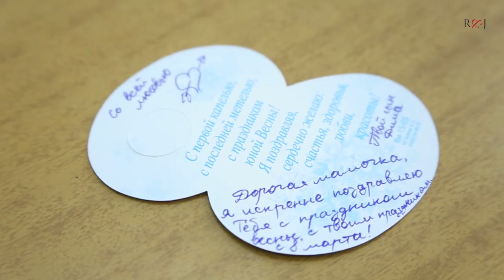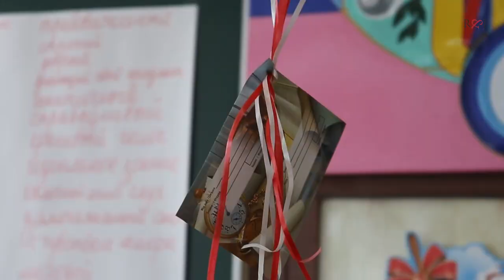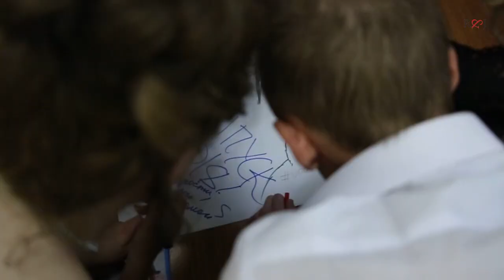Выпускной - 122 гимназия 11 класс - Promo ролик - 2018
Организация и проведение  мероприятий

выпускной
гимназия
школа
последний звонок
клип
выпускной клип
видео
выпускной 2018
выпускное видео
выпускники
выпускной 2017
2017
минск
школьный
9 класс
хайпанем немножечко
хайп
харьков
выпускной вечер
концерт
фото
баста
2016
веселый
беларусь
выпускной 2015
выпуск 2018
школьный клип
вальс
11 класс
school
лучший
монатик
последний звонок 2018
грибы
песня
москва
монтаж
егэ
видео на выпускной
родителей
стиляги
фотограф
2015
класс
топ 5 лучших
свадьба
лучший школьный клип
вечер
пинск
флешмоб
линейка
столин
лунинец
иваново
ивацевичи
музыканты
клип на выпускной
выпускной 2016
выпуск
выпускной вальс
танцы
11
animation
заказать
коломиец
fotos
kharkiv
instalacion
ukraine
анимация
la produccion
ucrania
харків
el orden
лисичанск
замовити
україна
анімація
animacion
золочев
к2 студия
украина
изготовление
гимназия №1 жуковский
свадебное
одесса
часть 14
denisoff live
denis denisoff
давай танцуй
краб
ведущий
disc jokey (profession)
выступления
гастроли
видеоблог
music (tv genre)
photos
фотку
кому
родители жгут
colomietz
order
installation
kolomiets
клип от родителей
гимназисты2018
жуковский
гимназия № 44
лучший клип на выпускной
подарок родителей
выпусной2018
production
ответное
shagarovshow
шизгарики
интервью с выпускниками
прикол
выпускной школа
брянские выпускники
ведущий на выпускной москва
шоумен
ведущий в брянске
ведущий на выпускной
праздник брянск
выпуск2017
видео интервью
видео блог
вайн
брянск
первая гимназия
гимназяи 1 брянск
челвоек-праздник
шагаров андрей
брянск выпуск 2017
гомель
лозицкий
гимназия 1
стерлитамак
запорожье
финальный аккорд.
гуманитарий
выпускной вальс2015
гимназия 159
выпускной вальс 4кл.
вальс 4 класс
2018
а мы дожили
детям
на выпускной
подарок
виктор
асино
гимназия 36
боровская юлия
наливко мария
шагаров
шизагар от шагара
песни
дети звери
необычный
начальная
платье
платья
прическа
презентация
поздравление
пожелания
музыка
красивый
начальная школа
выпускной в гимназии № 1
выпуск 2017
бобруйск
гимназия №3
благодарность
дети
девочка
волосы
прически
прощай
39
школы
школе
учителю
№39
новая бавария
тимирязева
новая
бавария
учительнице
текст
слова
родителям
родителю
родители
смешной
современный
сценки

за окошком месяц май
лучший клип от родителей
лучшее школьное видео
выпускной 11 класс
лето
июнь
выпуск2015
videomix
электросталь
122 гимназия
эдуард иванов
edelways art studio
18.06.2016